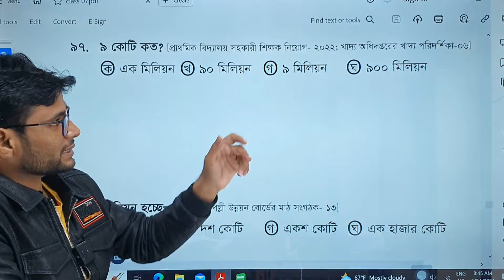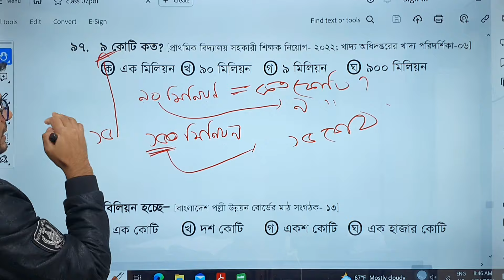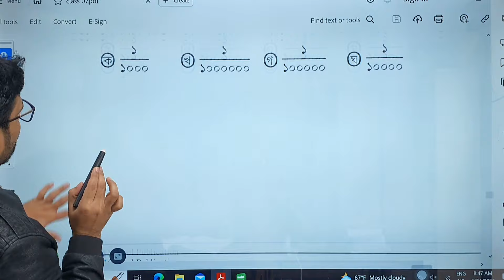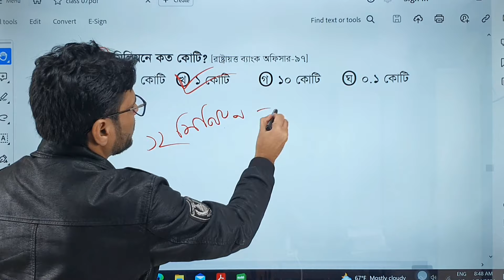প্রাইমারি পরীক্ষায় ১ মার্কস পাবেন।